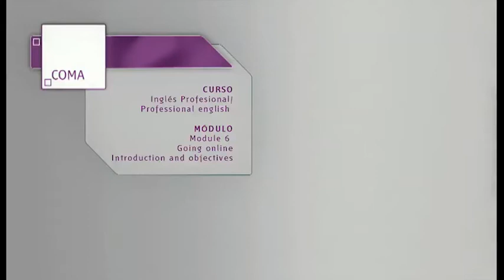Curso Inglés Profesional: Module 6. Introduction and objectives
El curso Inglés Profesional / Professional English obedece a una demanda formativa sin precedentes del inglés real que se usa en situaciones comunicativas del entorno laboral y social en el mundo moderno actual. El horizonte profesional se presenta cada vez más internacional y es, por lo tanto, imprescindible que los miembros de nuestra sociedad puedan interactuar competitivamente en el ámbito de su profesión y proyectarse como hablantes competentes de inglés, lo que sin duda supondrá un factor de progreso cualitativo en su éxito profesional y el de su empresa. Para ello, se ha preparado un curso abierto de nivel intermedio que ofrece una forma eficaz y flexible de practicar, desarrollar y aplicar el entramado de capacidades comunicativas orales y escritas que necesita el profesional de hoy. Para saber más: